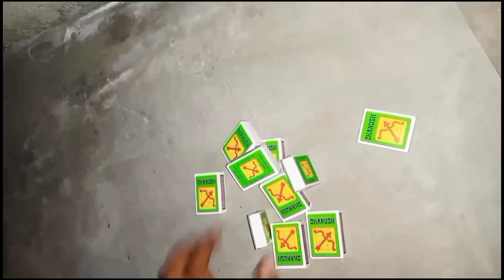माचिस से मजेदार chain Reaction ✈️